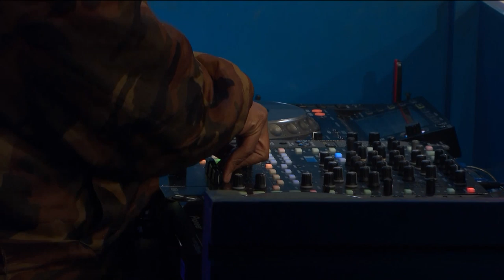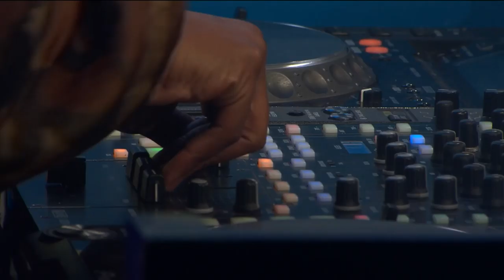Moonchild Sanelly Performs Dlala - Massive Music | Channel O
After churning out a slew of killer gqom hits, Moonchild slows the tempo to give us something smooth and vibey.